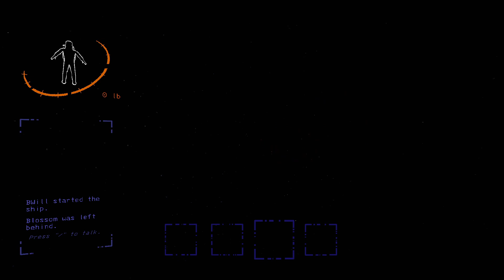L + Ratio Company ᵖᵃʳᵗ ¹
L+Ratio Company Lethal lethal company lethal that is company company lethal company (you should like if your reading this and the video)

Now for the 𝐑𝐄𝐀𝐋 description
This video shows more of the "horror" in this art of a game we call lethal company, This video includes another friend group i play with (my fellow australians) we uncover the L in the + of the company and we just have a good time getting scared and putting ourselves in cheeky situations (some don't end well) anyways if your reading this hi and may as well make sure you liked the video and subscribed for more shenanigans!
Cheers all that helped be part of this video!
𝐅𝐞𝐚𝐭𝐮𝐫𝐢𝐧𝐠   @Blossom_Moonlight

 :) MORE LETHAL COMPANY VIDEOS ARE ON THE WAY

Intro Music

  Title Track : "Who will know (24_bigslow)/悲劇"

Album : Shin Godzilla Music Collection [Japanese edition]
Composed & Produced by Shiro SAGISU
Choir lyrics : Mike Wyzgowski

Orchestra arrangement : Shiro SAGISU and TEHO (Takumi Matsumoto)

Soprano/Soprano Soloist : Catherine Bott
Mezzo-soprano/Alto Soloist : Deborah Miles-Johnson
Tenor : Andrew Busher
Bass : Michael George

Conductor : Nick Ingman
Violin (1st Principal/Leader) : Perry Montague-Mason
Violin (2nd Principal) : Emlyn Singleton
Viola (Principal) : Peter Lale
Cello (Principal) : Martin Loveday
Contrabass (Principal) : Chris Laurence
Flute/Piccolo : Eliza Marshall, Anna Noakes
Oboe : Chris Cowie
Clarinet : Jon Carnac, Dave Fuest
Bassoon : Richard Skinner
French Horn : Laurence Davies, Nigel Black, Simon Rayner, Philip Eastop
Trumpet : John Barclay, Tom Rees-Roberts, Jason Evans
Trombone : Richard Edwards, Mark Nightingale
Bass Trombone : Andy Wood
Tuba : Owen Slade
Timpani : Stephen Henderson
Percussion : Frank Ricotti, Gary Kettel
Harp : Skaila Kanga

Orchestra contractor : Lucy Whalley and Isobel Griffiths

Session Management : Philip Bagenal, Yukiko Tanimoto and Yuiko SAGISU (Ro-JAM)

Recorded by Jonathan Allen, Simon Rhodes, Rupert Coulson and Shiro SAGISU
Recorded at Abbey Road, Eastcote and Air Lyndhurst Hall (London), Soundcity (Tokyo) and Beethoven (Paris)

Mixed by Masahiro Kawaguchi and Shiro SAGISU
Mixed at Beethoven (Paris) and Ro-JAM downstairs (Tokyo)
Final engineering : Motohiro Tsuji (The Master)

Mastered by Patricia Sullivan at Bernie Grundman Mastering (Hollywood)

Music Producer : Kyoko Kitahara (TOHO Music)
Director : Hisaaki Matsushita (KING RECORD), Rie Shimai
Associate Producer : Toshimichi Otsuki

Special Thanks : Makoto Inoue